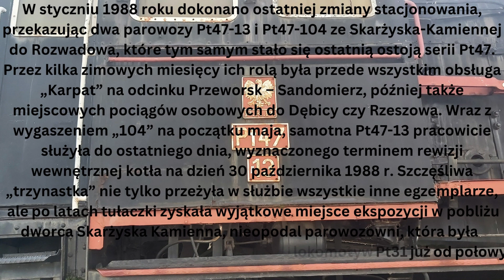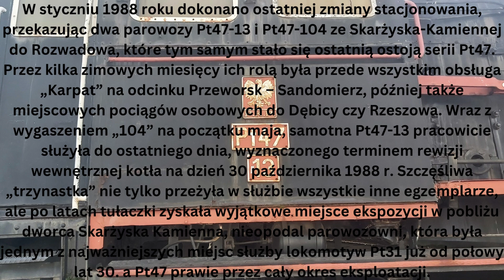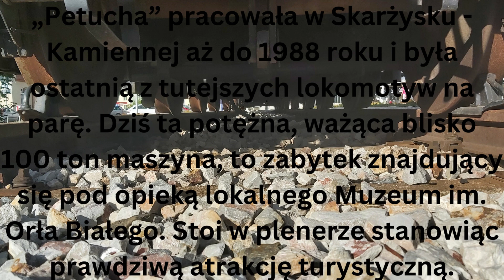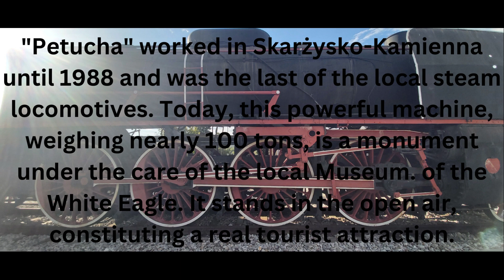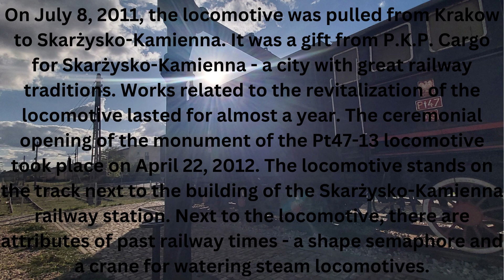Pt47-13 in Skarżysko Kamienna (Informative Video)